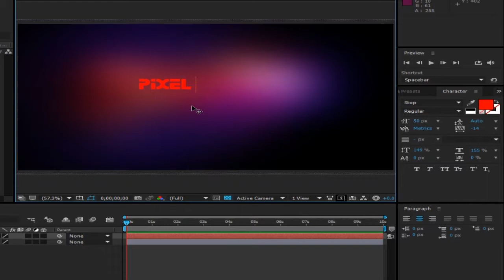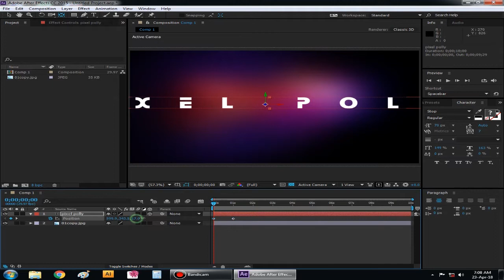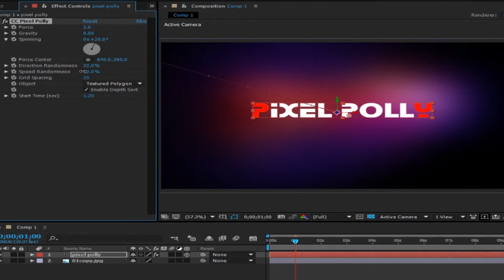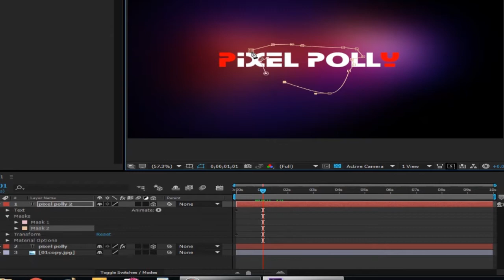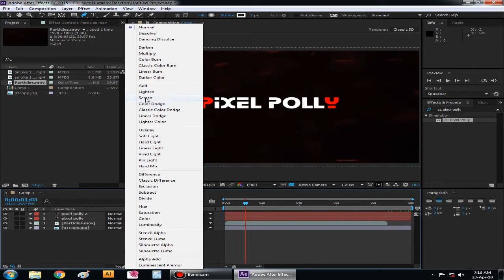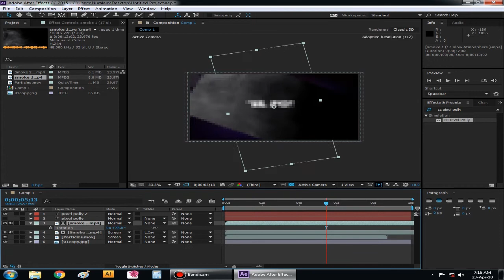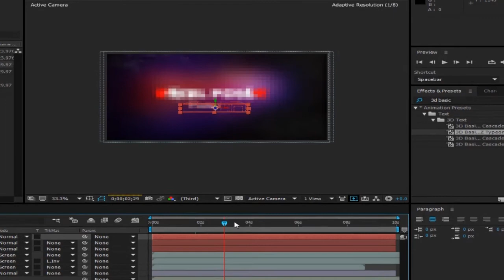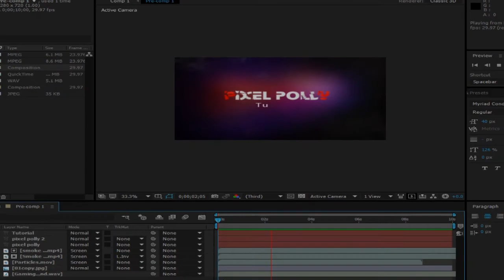after effects tutorial How to use Pixel Polly Animation in After Effects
after effects
after effects tutorial
text animation
text animation after effects tutorial
logo animation tutorial
pixel polly text animatpixeion
basic motion graphics
simple logo animation
cinematic logo intro in after Effects